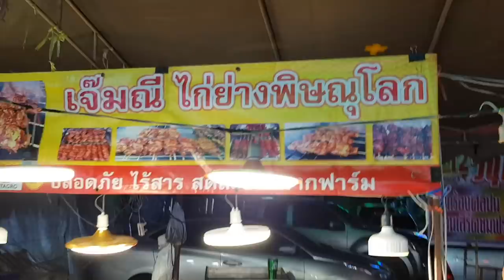Colorful Jelly | Thailand Street Food - Hungry Bear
Colorful Jelly made from Coconut Milk, Sugar and Agar Agar powder